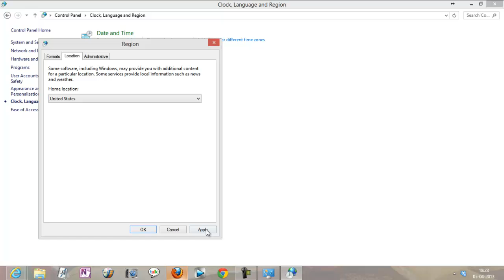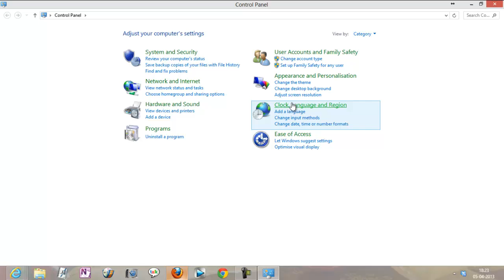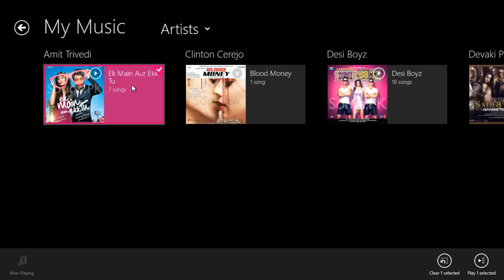How to Install Nokia Music Outside US/UK for Windows 8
Nokia Music App can be installed outside US or UK by just changing the country settings. However you cannot use Nokia Music Plus.